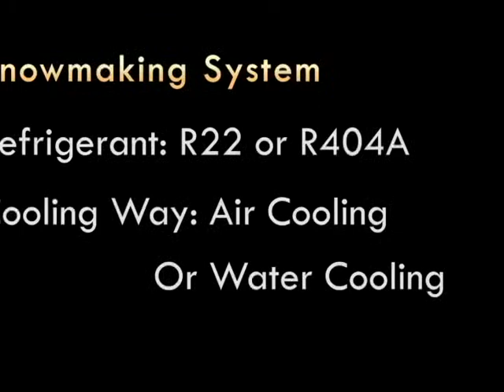Focusun Snowmaking machine using Crushed Flake Ice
Focusun specializes in exploring snow maker and delivery system which are totally compliant with the situation of customer's local place.

It can provide enough snow by using snowmaking machine during the whole ski season. In the early ski season, skiing ground almost completely depends on snowmaking.

Snowmaking easily guarantees the quality of snow in a long period, and it is much more suitable for resistance from the source of heat and sublimation than natural snow.